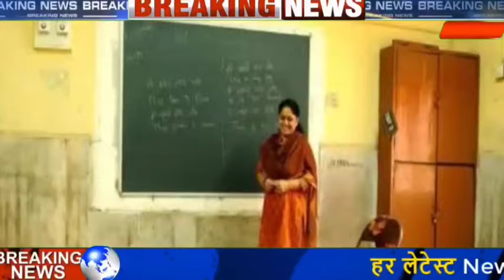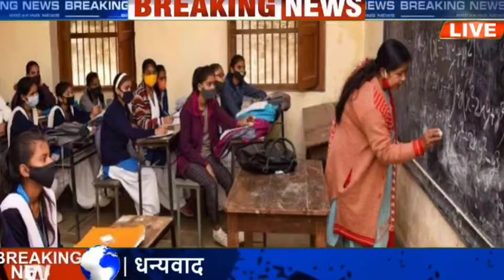शिक्षक भर्ती नई नियमावली 2024 | teacher recruitment 2024, b.ed वालों के लिए खुशखबरी